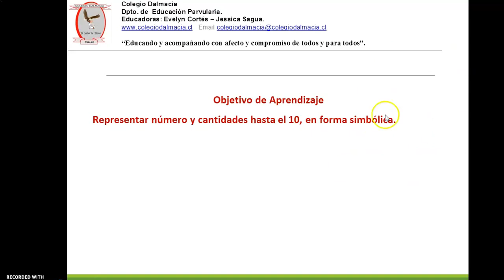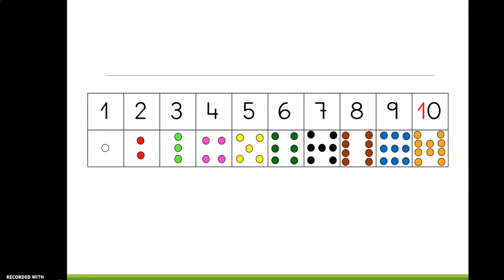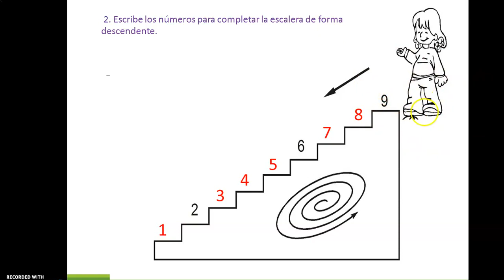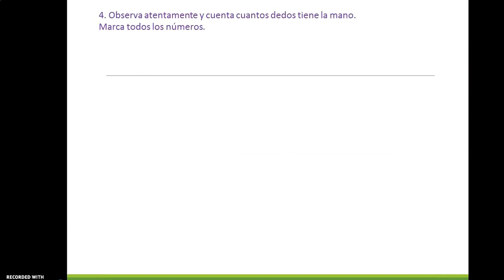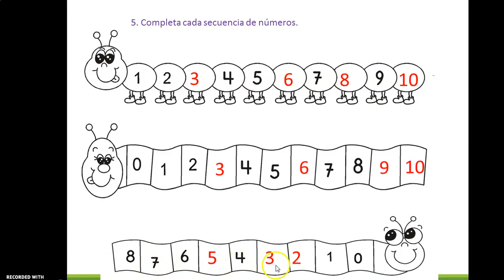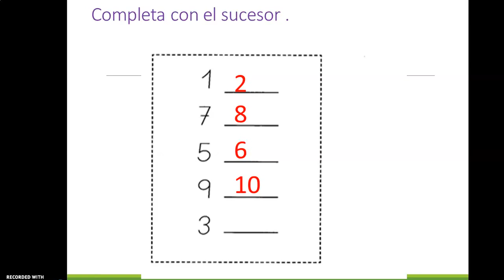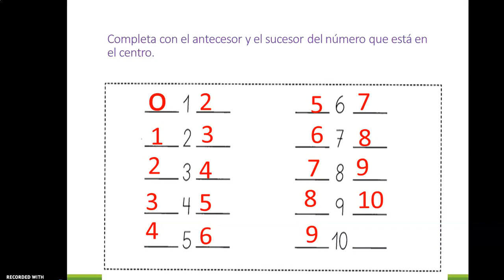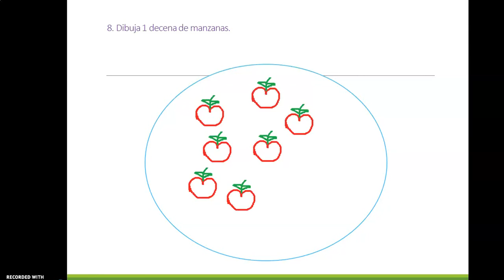KINDER A y B: NÚCLEO PENSAMIENTO MATEMÁTICO-RETROALIMENTACIÓN Semana 4 (4 al 8 MAYO)